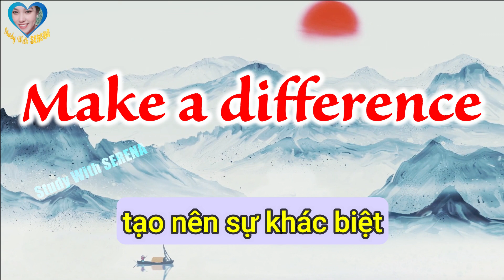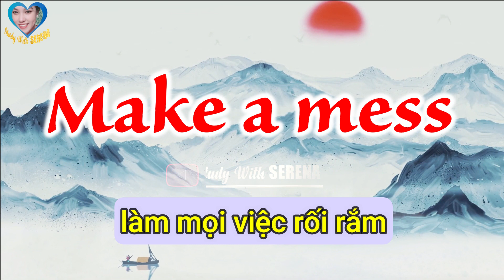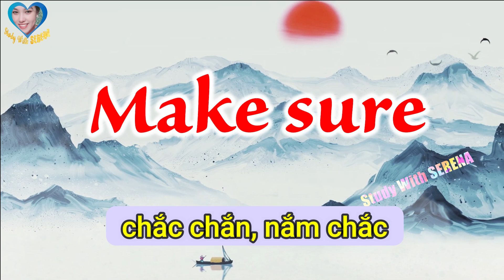HỌC NHANH CỤM ĐỘNG TỪ MAKE_ BASIC II IMPROVE YOUR ENGLISH SPEAKING_ STUDY WITH SERENA